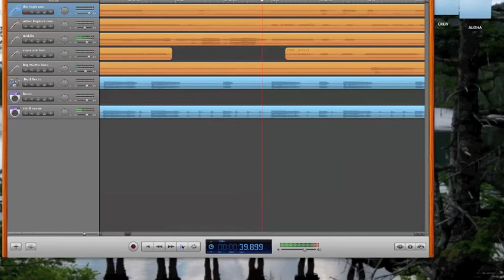bassoons don't bassoon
hips don't lie by shakira
5 part bassoon arrangement